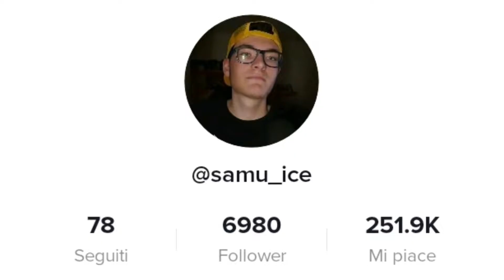Come crescere su tiktok